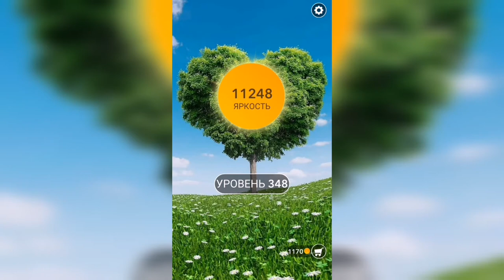Word / Слово Крест: Поиск русского кроссворда / Уровень 348